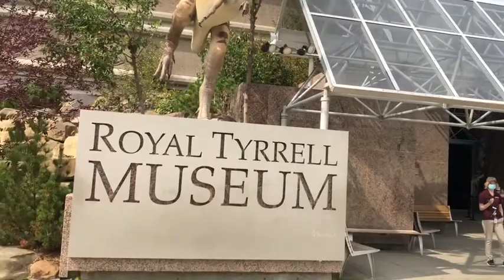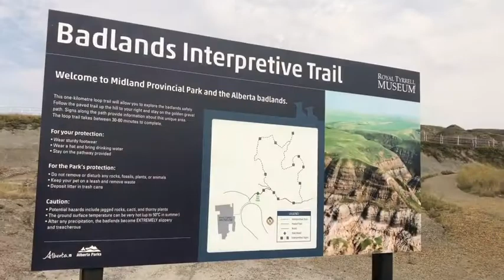Hoodos | Drumheller Canada 🇨🇦 | Jadoo Song | Movie | Koi Mil Gaya | Shooting Location🎥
Hello Friends!

This vlog is about our visit to :
- Drumheller which is a town within the Red Deer River valley in the badlands of east-central Alberta, Canada which is famous for Hoodoos, naturally eroded land formations, stand 20 feet tall in the Canadian badlands.
- Here Jadoo song from movie Koi Mil Gaya was shooted.